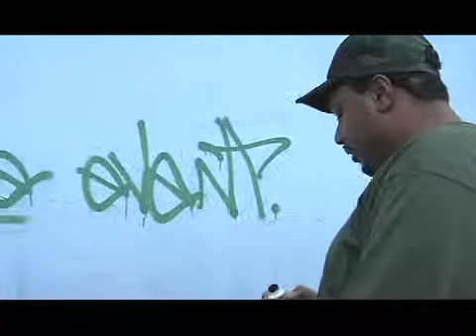VERSE 1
Bradley 3 of 3